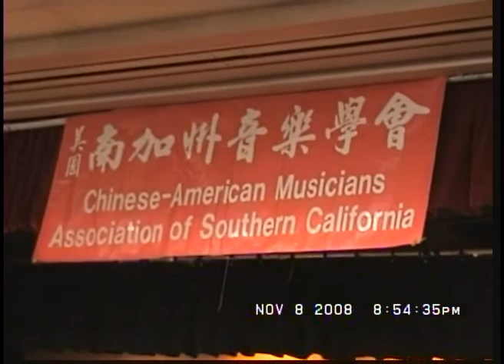秦雪華的音樂和舞蹈（Agnes Chin’s Music and Dance）-“釵頭鳳” 音樂舞蹈劇-2008年 11月